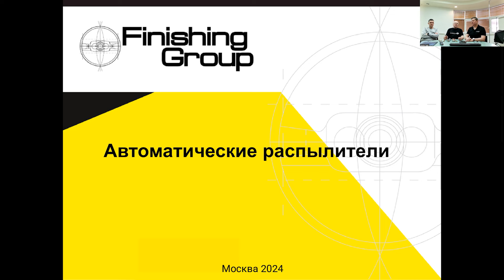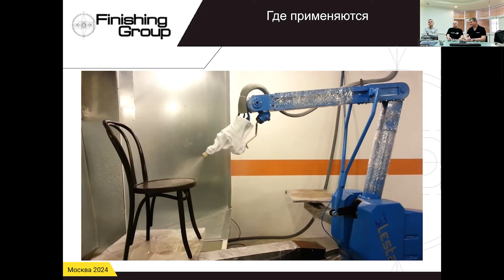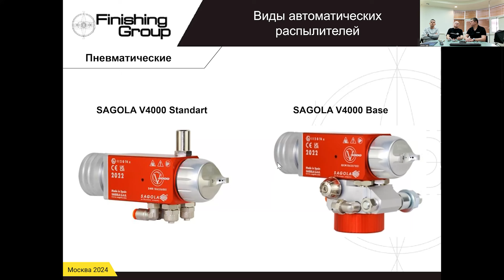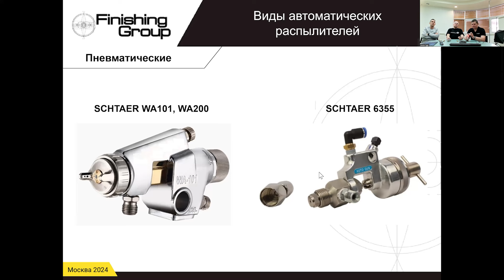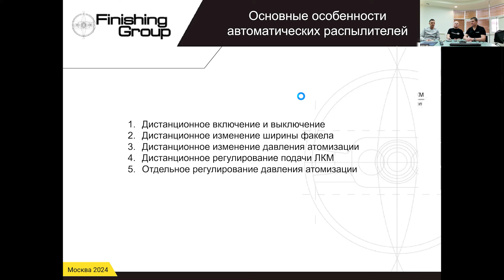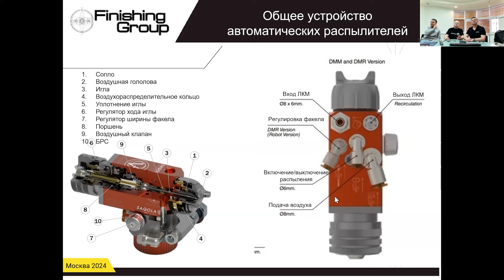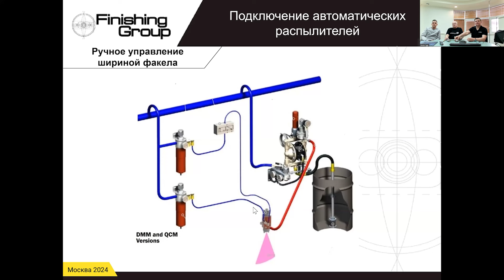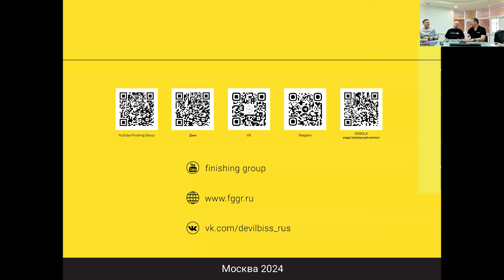ВЕБИНАР. Автоматические распылители SAGOLA и SCHTAER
Сегодня на вебинаре мы раскрываем не простую тему, а именно тему автоматических краскораспылителей.
Вместе с Коробиным Владимиром, Егором Королевым и Андреем Поповым разберёмся:
- Где применяются автоматические распылители;
- В видах автоматических распылителей;
- Особенностях и устройстве автоматических распылителей;
- Способах подключения и подачи материала.